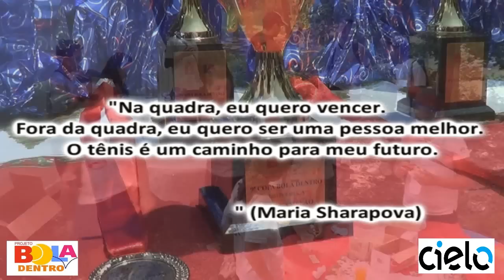Copa Bola dentro Cerimônia de encerramento